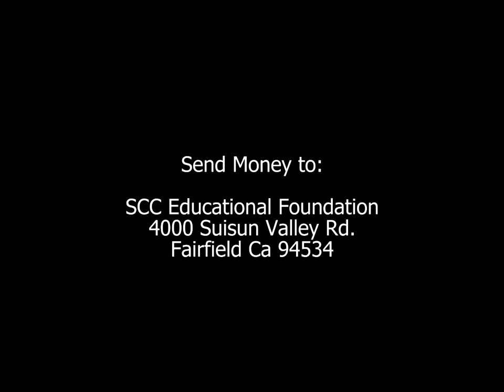Hayley Green Support Fund Announcement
Hayley Green is a student at Solano College who recently lost her mother and was saddled with all the funeral costs. The SCC Foundation has created a fund to help Hayley with this financial burden. Hear her story.